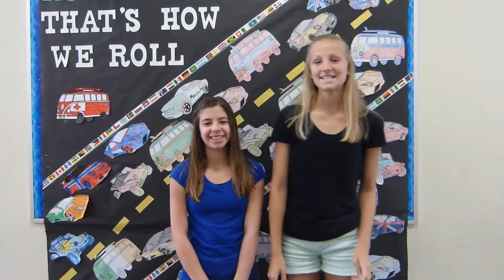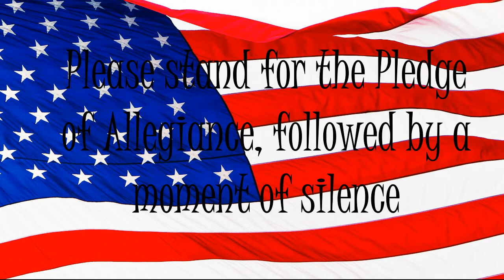SJHS Video Announcements - May 21, 2015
Daily video announcements for Santan JHS in Chandler, Arizona (Thursday, May 21, 2015)